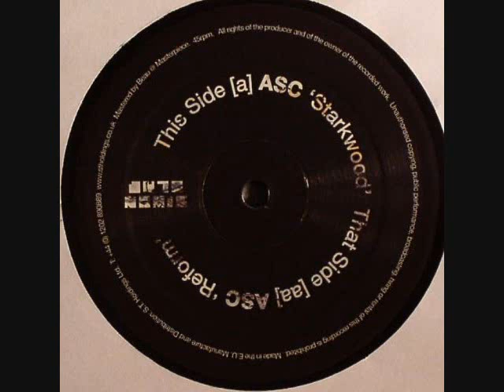ASC - Reform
Artist: ASC
Title: Reform
Label: Autonomic
[2011]